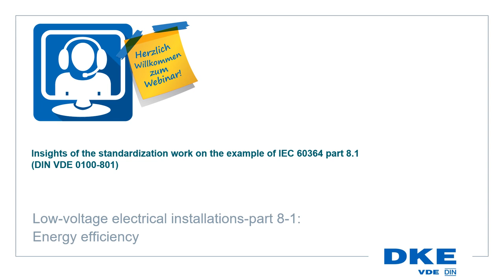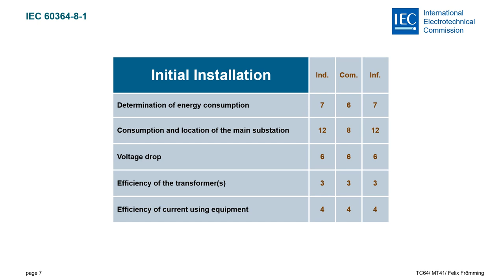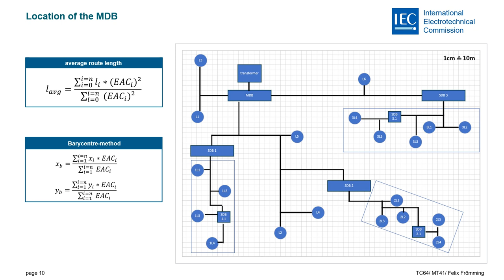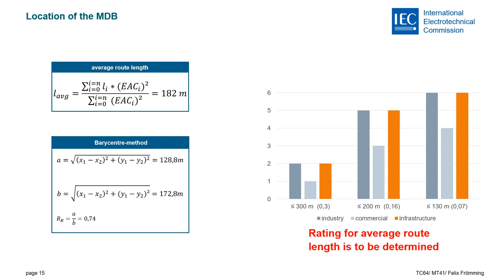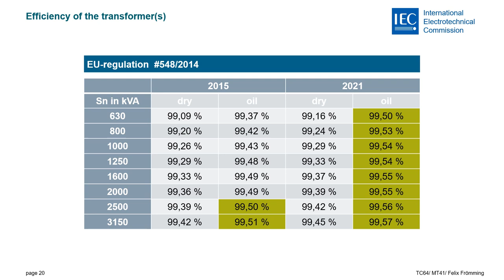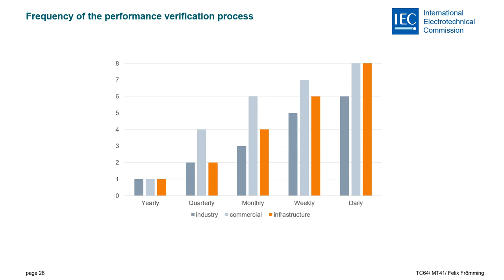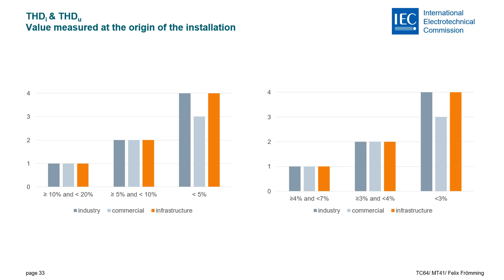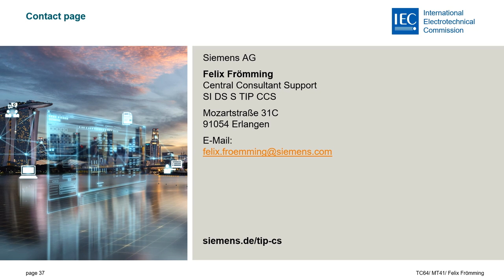Webinar: IEC 60364-8-1 - Energy efficiency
Felix Frömming gives an insight into standardization work using the example of the IEC Standard 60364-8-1. This is a part of a series of standards (Low-voltage electrical installations), which deals with energy efficiency in this context.